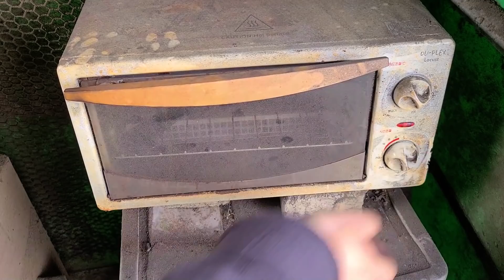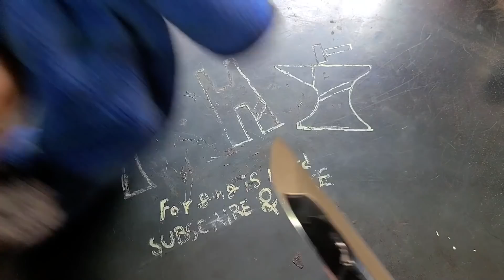Making a camping knife out of scrap metal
Good day!!
This knife is made with a large circular saw.
This knife is a camping knife. And it was made with the angle grinder cutting method.

The photo of this knife is changed to NFT.
Knife photo NFT can be found in "OPENSEA".